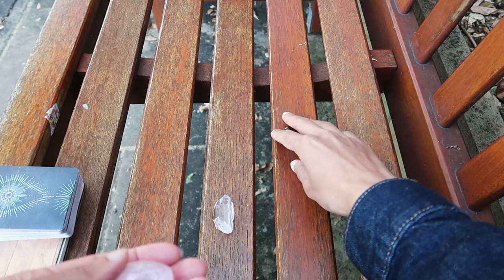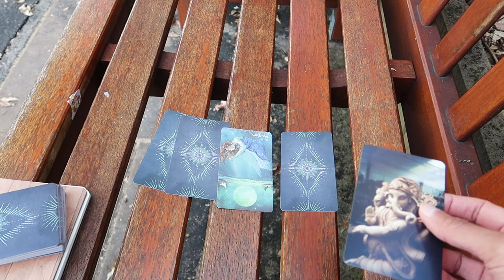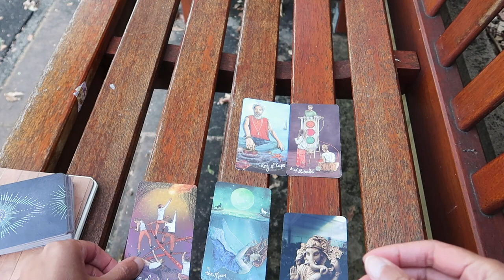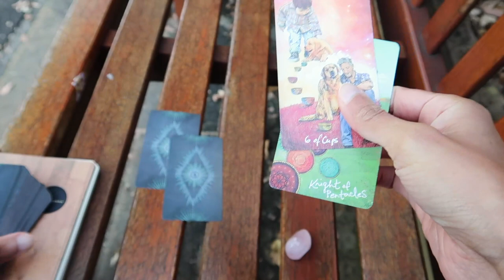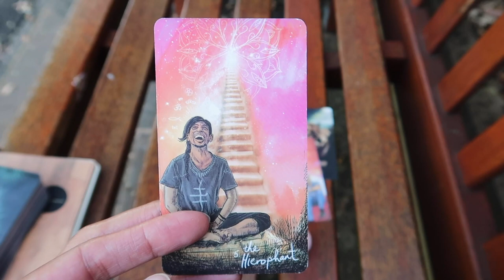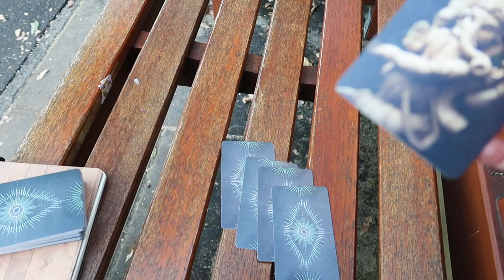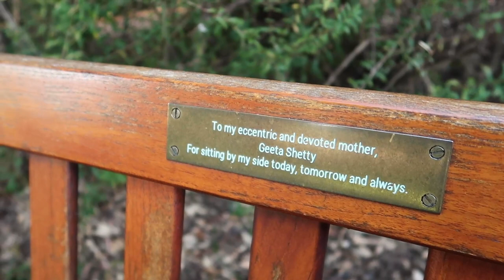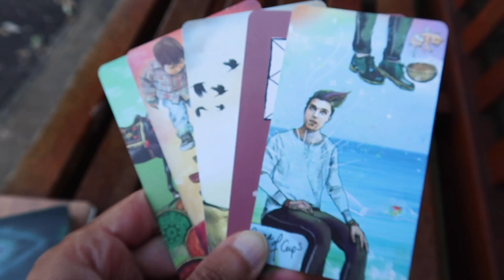PICK A CARD extra // If I let go, what comes next? ~ timeless reading ~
Pre-recorded on 14 June 2022

~ Decks used ~
Vedic Astrology Deck (currently not for sale), Light Seers Tarot